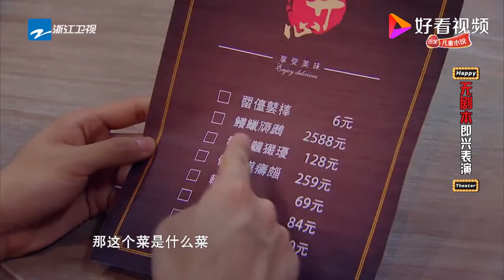张小斐何欢爆笑飙戏，二人联手为难嘉宾，爆笑菜单引剧情整段垮掉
张小斐何欢爆笑飙戏，二人联手为难嘉宾，爆笑菜单引剧情整段垮掉,本视频由浙江卫视综艺咖原创提供,7712次播放,好看视频是由百度团队打造的集内涵和颜值于一身的专业短视频聚合平台